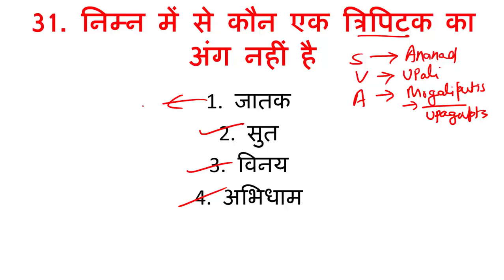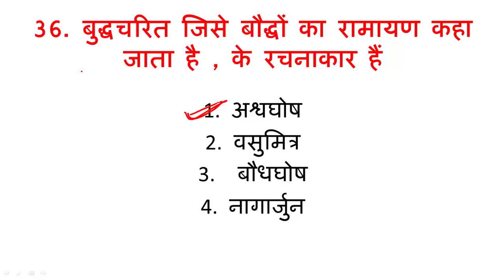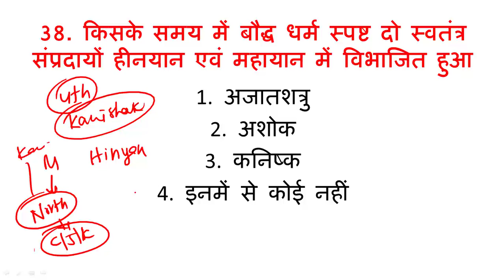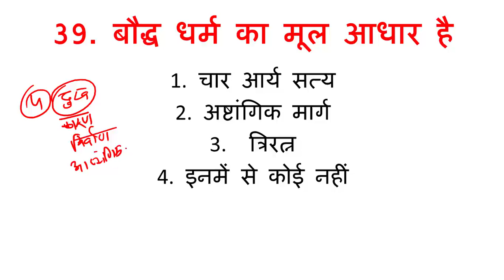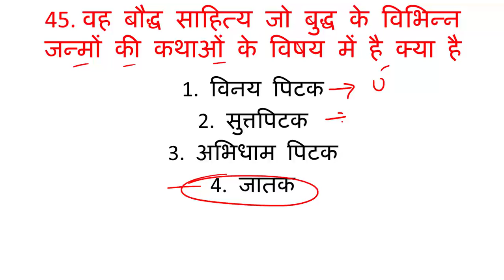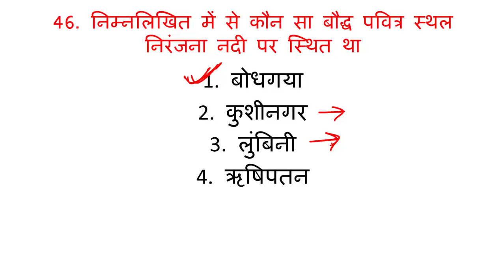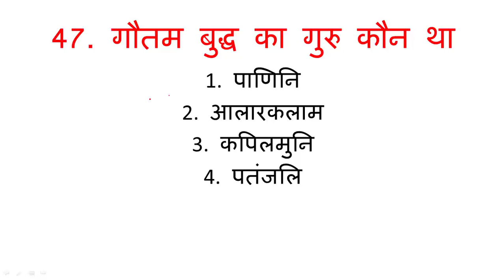# BODDHISM OBJECTIVES PART 3 BY SUDHIR SIR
IN THIS VIDEO EACH QUESTION OF BUDDHISM HAS BEEN EXPLAINED IN DETAILS DO WATCH TILL THE END .